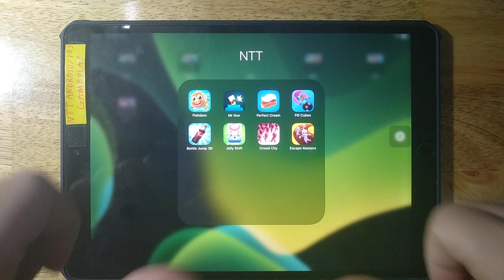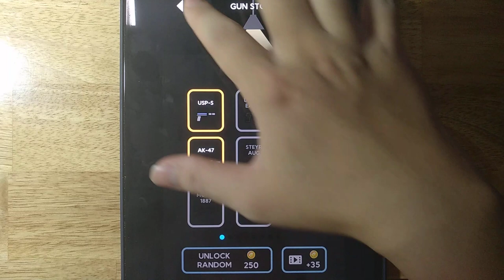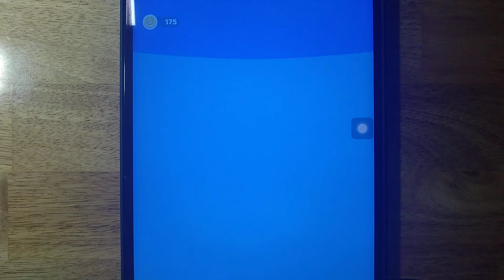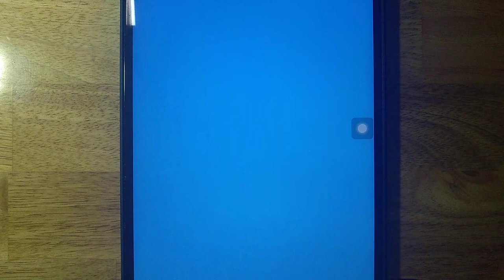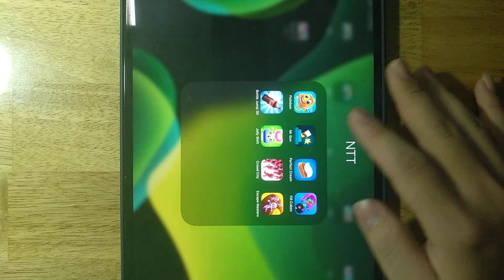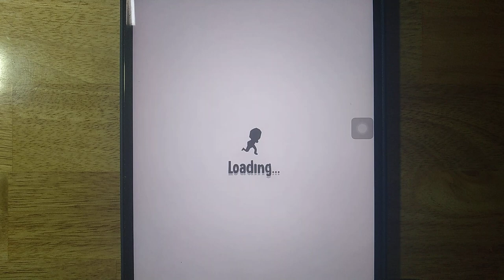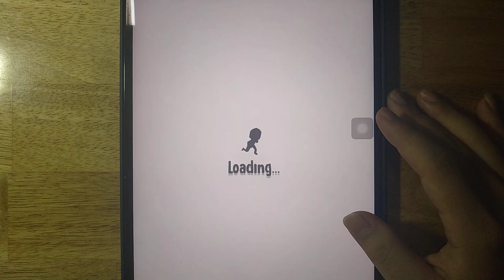Fishdom, Mr Gun, Perfect Cream, Fill Cubes, Bottle Jump 3D, Jelly Shift, Crowd City, Escape Master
Android GamePlay
iOS GamePlay
iPad GamePlay
GamePlay Walkthrough